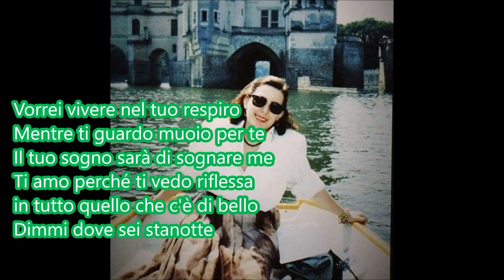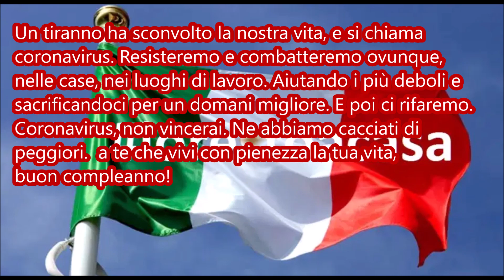BUON COMPLEANNNO ANNA CHIARA BOTTARI